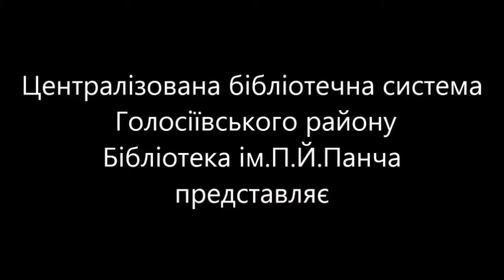Телеканал Тоніс в бібліотеці ім П.Панча. День відкритих дверей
Запис зроблено  в бібліотеці ім. Петра Панча м.Київ